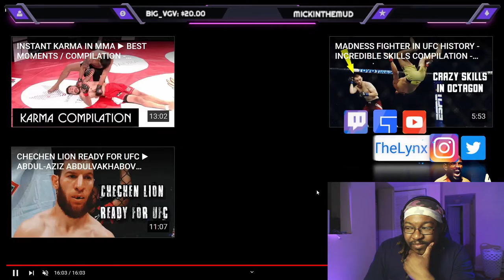Michael Venom Page is that guy??! | BobTheLynx TV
❤️ Help me reaching my Goals below
🤙 Share Goals: 30
🤙 Like Goals: 20
Gaming Channel...
Other ways to support the brand...
react to bobthelynx reacts yourrage mma news solluminati dream